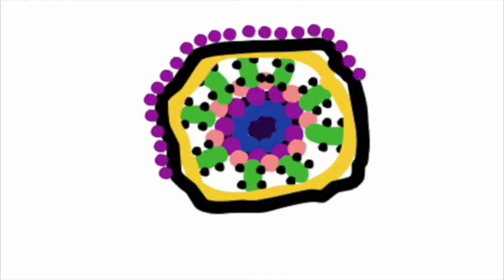Hayground School - Darkling, I Listen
A Hayground student film inspired by the composition of Bruce Wolosoff.